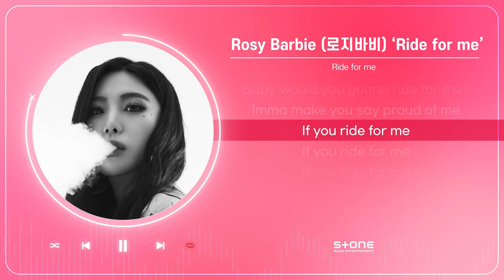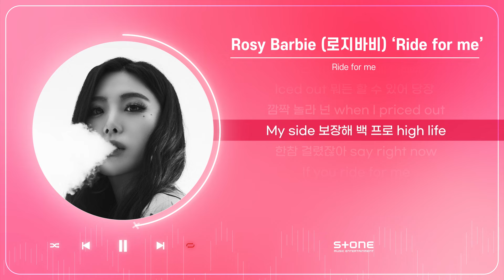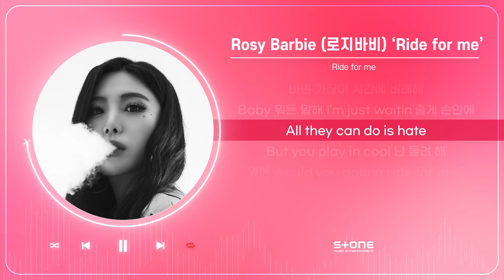Rosy Barbie - Ride for me (1 HOUR LOOP)｜리릭비디오｜Lyric Video｜로지바비｜Stone Music Playlist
한 번 들으면 잊혀지지 않는
독특한 Rosy Barbie 음색😮

*아티스트 및 콘텐츠에 대한 근거 없는 비방, 욕설 댓글 등은 관리자에 의해 제재 될 수 있습니다.
Unfounded slander, abusive comments, etc. against artists and content can be sanctioned by administrators.